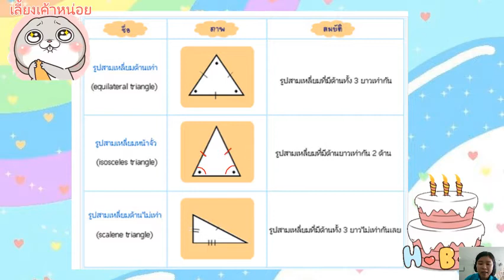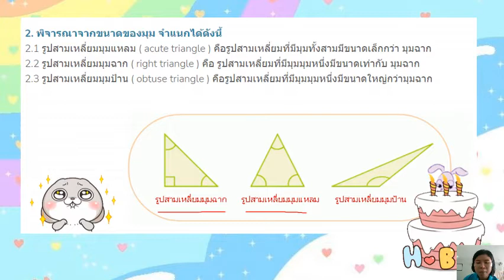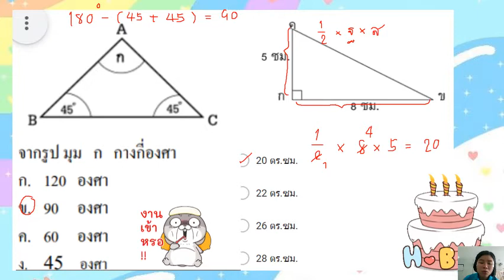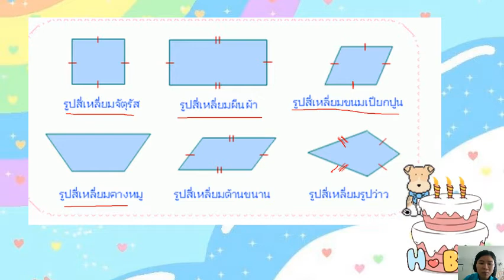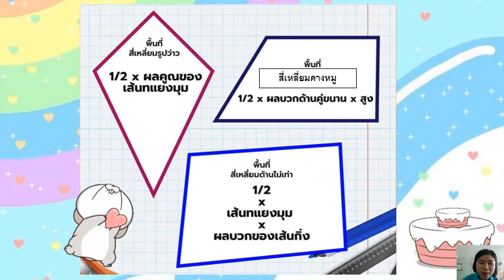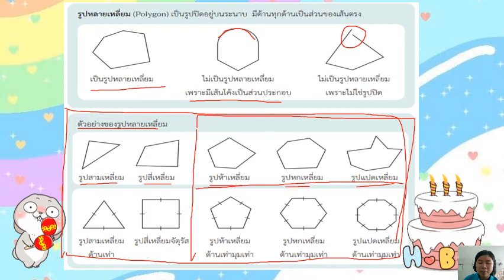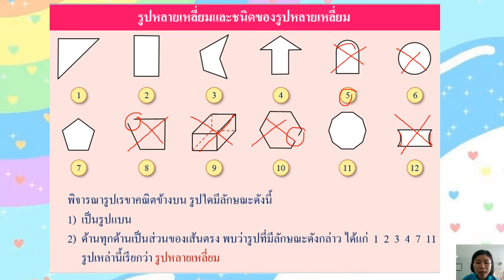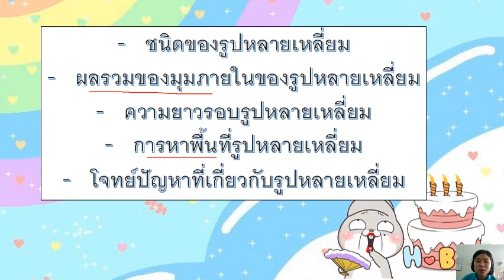01/11/2564 ป.6 วิชาคณิตศาสตร์ เรื่อง รูปหลายเหลี่ยม ทบทวนรูปสามเหลี่ยมเเละสี่เหลี่ยม